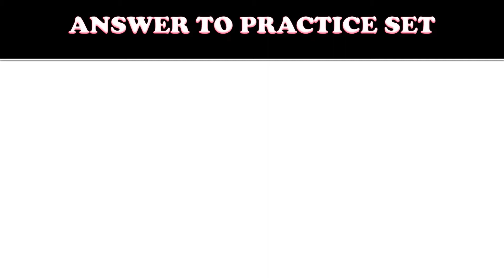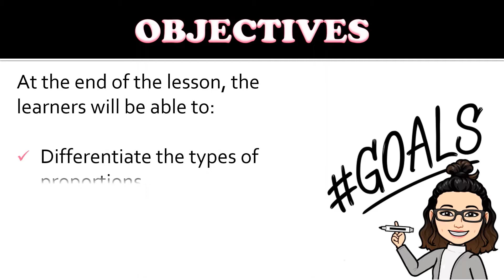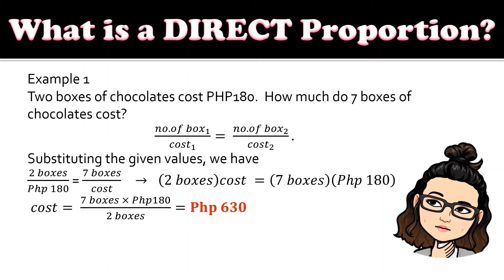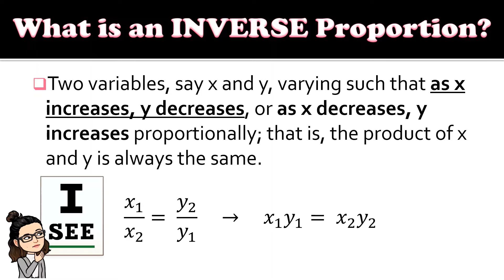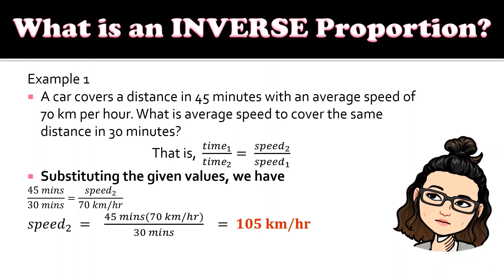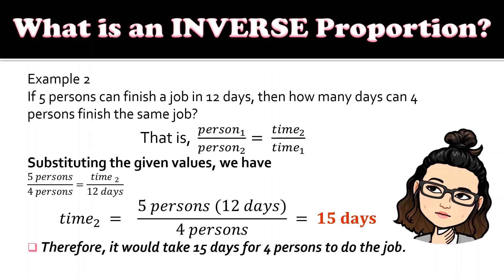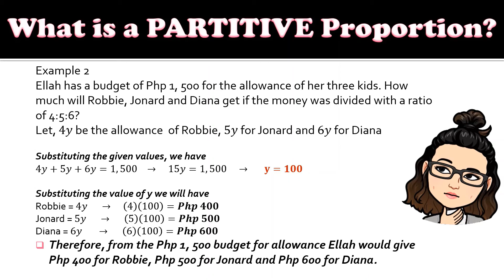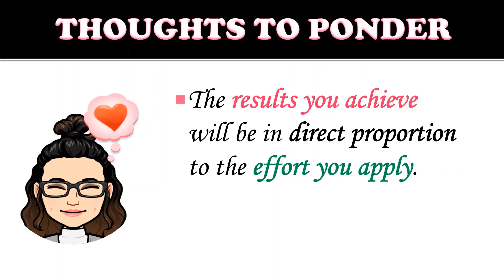types of proportion Business Math ABM SHS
Business Math lesson MELC 4

CORRECTION on the answer to practice set: #1 should be PROPORTION